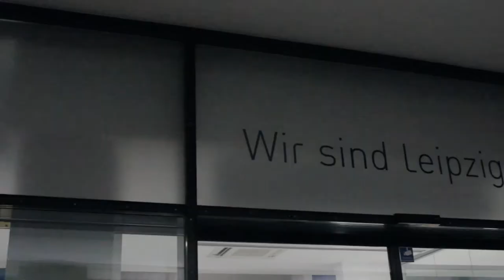Mein Leipzig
Aus einem Projekt für die Uni wurde für mich irgend wie eine Herzensangelegenheit... ich nehme euch in diesem Video mit in die wundervolle Stadt Leipzig, die ich nun schon ein paar Monate kennenlernen durfte, und wo ich mich wirklich zu Hause fühle, da es mir hier so gut gefällt.